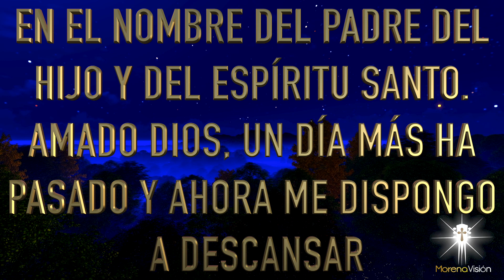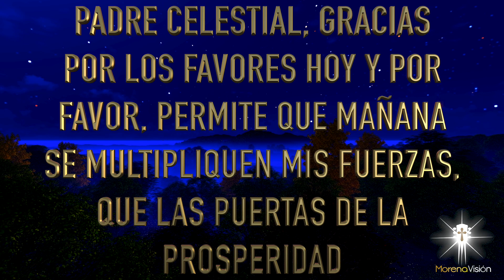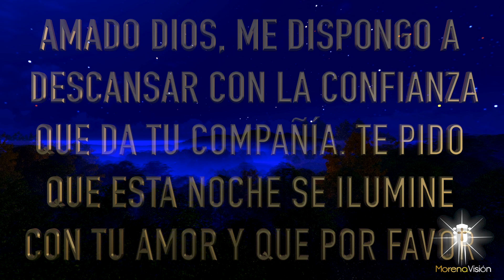Oración de la noche de HOY Martes 21 Septiembre [ Oraciones de la noche 🙏🏼 ☀️ ] /MV Oraciones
Oración para entregarle a Dios nuestra vida y la de nuestros seres queridos y nada nos falte 🙏🏼

Oración de la noche de HOY Martes 21 Septiembre 🙏🏼. Morena Vision Oraciones

Amado Dios, en este instante pongo en tus manos mis preocupaciones y
mis necesidades. Por favor permite que la noche repare mis fuerzas y que
en mis sueños encuentre valor y sabiduría para mañana poder despertar
con optimismo y entusiasmo y seguir avanzando por el camino que me
llevará a alcanzar mis grandes propósitos 🌹
Te entrego también mi vida, mi hogar y la vida de mi familia
Gracias por todo lo que he vivido, por todo lo que en tu amor he logrado y porque sé que Tú estás a cada instante derramando tus bendiciones sobre mi vida y la vida de mi amada familia ❤️
Les deseo una muy feliz noche, que Dios los cubra con su manto de amor, ilumine y vele sus sueños.
Amén 🙏🏼

MV. Oraciones